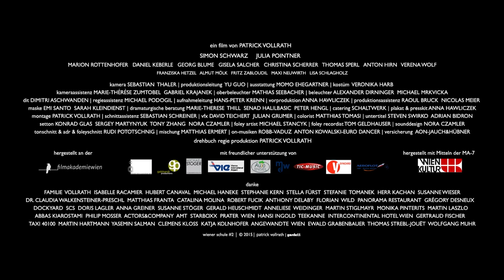Kurzfilm über einen untröstlichen geschiedenen Vater | "Alles wird gut" - von Patrick Vollrath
Dieser Kurzfilm wurde für den "Best Live Action Short Film" bei THE OSCARS 2016 nominiert.

Ein geschiedener Vater holt seine achtjährige Tochter Lea ab. Es scheint so ziemlich wie jedes zweite Wochenende zu sein, aber nach einer Weile kann Lea das Gefühl nicht loswerden, dass etwas nicht stimmt.

Originaltitel - Alles wird gut (Everything will be okay)
Regisseur - Patrick Vollrath
Produzent - Patrick Vollrath
Cast - Simon Schwarz, Julia Pointner, Marion Rottenhofer
Jahr - 2015